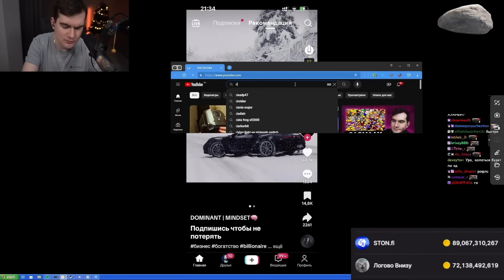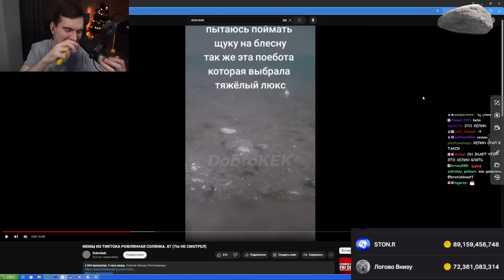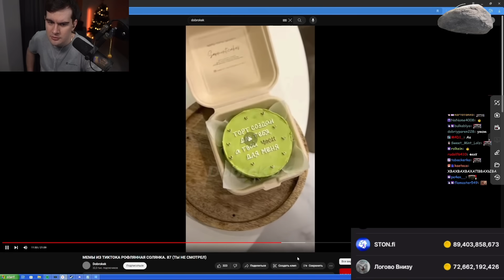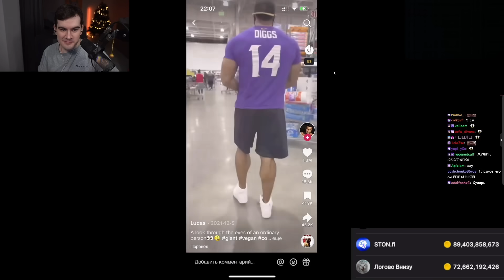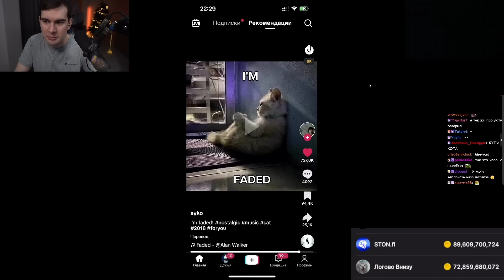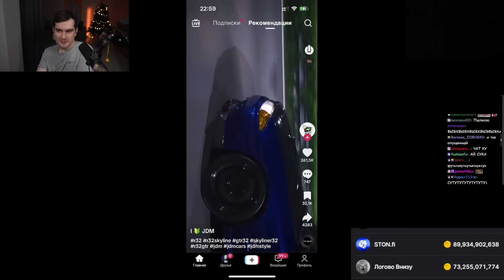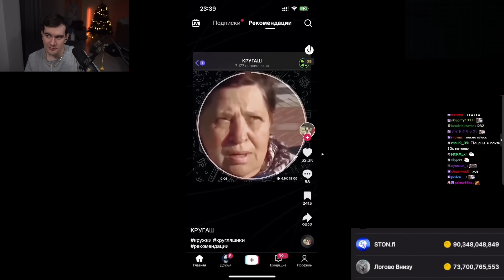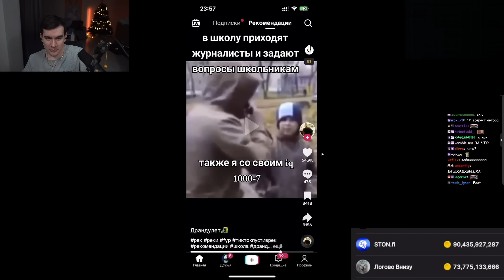БРАТИШКИН СМОТРИТ - ТИКТОКИ #117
0:00 - Подборка доброкека
15:55 - Рекомендации тиктока

Стрим от 14 января 2024 года